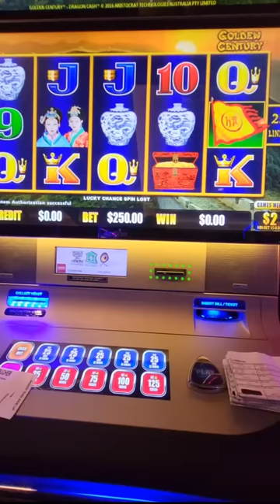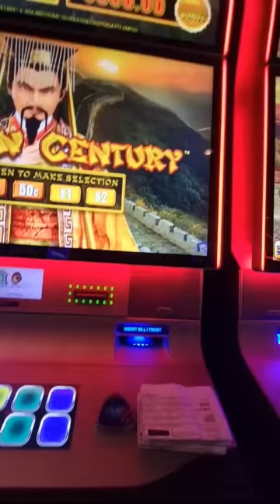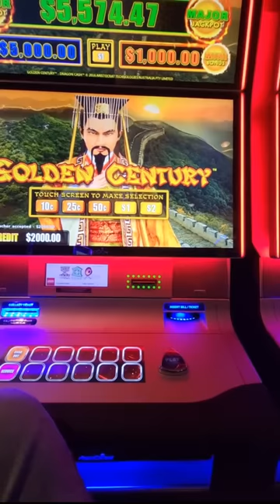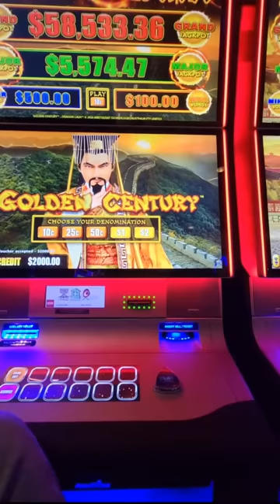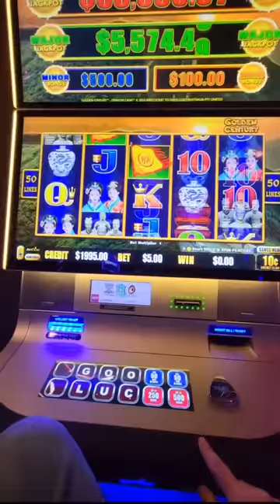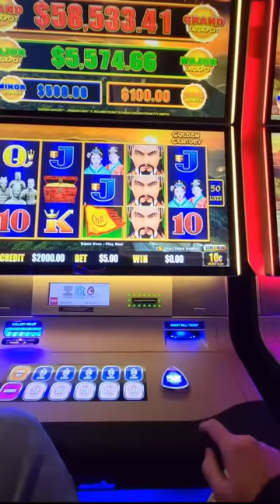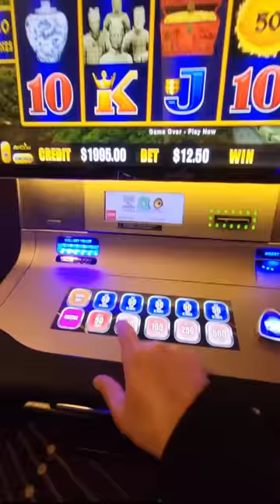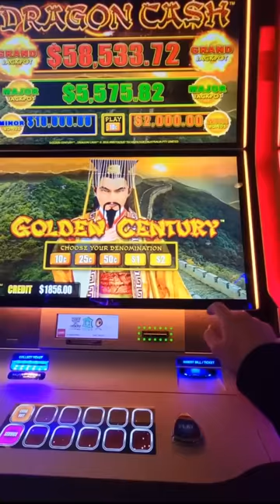How to win more Jackpots, tips, tricks, myths and over $35k won while filming!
TikTok.com/@cryptosschevelle